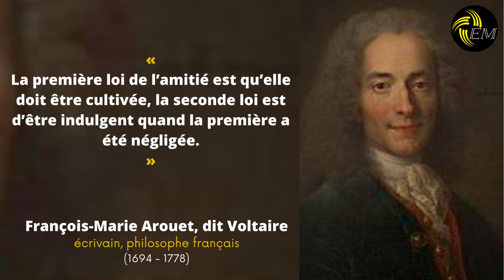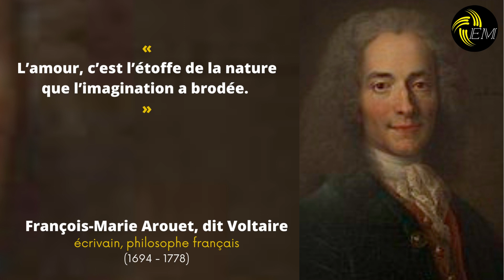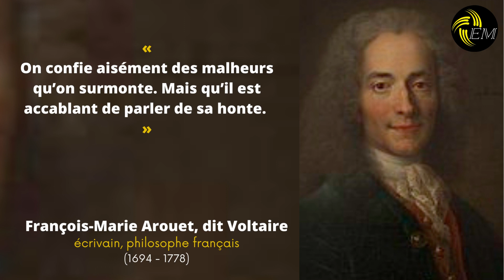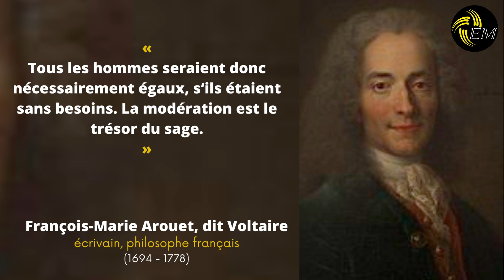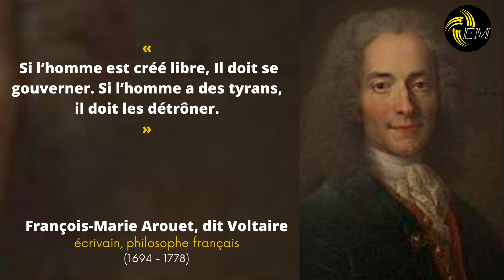Citations de Voltaire sur la Vie, la Politique et les Femmes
Voici quelques pensées de Voltaire qui vous partagent l’amour, la sagesse et les faits de la vie.

« Toutes les grandeurs de ce monde ne valent pas un bon ami. »
« Les devoirs de l’amitié sont la confiance, la bienveillance et les conseils. »
« Si mes amis sont heureux, je serai moins misérable. »
« Un ami, don du ciel, est le vrai bien du sage. »
« Pour les cœurs corrompus l’amitié n’est point faite. »
« La première loi de l’amitié est qu’elle doit être cultivée, la seconde loi est d’être indulgent quand la première a été négligée. »
« Il ne faut songer qu’à vivre avec soi-même et avec ses amis, et non à s’établir une seconde existence très chimérique dans l’esprit des autres hommes. »
« La clémence a raison, et la colère a tort. »
« Les larmes sont le langage muet de la douleur. »
« À l'amour, tout miracle est possible. »
« Les beaux esprits se rencontrent. »
« Vous devez passer votre vie à aimer et à penser, c’est la véritable vie des esprits. »
« L’absence augmente toujours l’amour qui n’est pas satisfait. »
« L’amour doit vous instruire, suivez ses douces lois. »
« Puissent tous les hommes se souvenir qu’ils sont frères. »
« L’amour seul donne les plaisirs et le plaisir est d’être aimé. »
« L’amour, c’est l’étoffe de la nature que l’imagination a brodée. »
« L’amour heureux est trop volage, du mariage craignez les nœuds. »
« La sombre Jalousie, au teint pâle et livide, suit d’un pied chancelant le soupçon qui la guide. »
« La tristesse et la crainte, deux sentiments bien désagréables. Ajoutez-y les regrets, c’est le pire état de l’âme. »
« Il ne faut qu’aimer d’un amour sincère, pour goûter la douceur qu’on sent à demeurer fidèle. »
« L’amour est de toutes les passions la plus forte : elle attaque à la fois la tête, le cœur et le corps. »
« Il n’y a point de mal dont il ne naisse un bien. »
« Le monde avec lenteur marche vers la sagesse. »
« Tout homme doit s’intéresser au bien de l’humanité. »
« Le seul moyen d’obliger les hommes à dire du bien de vous, c’est d’en faire. »
« J’ai fait un peu de bien, c’est mon plus bel ouvrage. »
      « Pour être un bon ministre, il faut avoir pour passion dominante l’amour du bien public.»
« Le vrai philosophe n’attend rien des hommes, et il leur fait tout le bien dont il est capable. »
« La découverte de ce qui est vrai et la pratique de ce qui est bon sont les deux objectifs les plus importants de la philosophie. »
« Le paradis terrestre est où je suis. »
« Tout est pour le mieux dans le meilleur des mondes possibles. »
« Ce n’est pas notre condition, c’est la trempe de notre âme qui nous rend heureux. »
« L’honneur est le diamant que la vertu porte au doigt. »
« Il y a une distance immense entre être heureux et être aimable. »
« Le vrai bonheur, le seul digne de l’homme, est de toucher un cœur. »
« Tel homme qui dans un excès de mélancolie se tue aujourd‘hui, aimerait vivre s‘il attendait huit jours. »
« La solide affaire qu’on doive approfondir, c’est d’être heureux, et d’avoir du plaisir. »
« Le plaisir est plus rapide que le bonheur et le bonheur que la félicité. »
« On confie aisément des malheurs qu’on surmonte. Mais qu’il est accablant de parler de sa honte. »
« Le bonheur est souvent la seule chose que l’on puisse donner sans l’avoir et c’est en le donnant qu’on l’acquiert. »
« La consolation de la vieillesse est de rendre la jeunesse heureuse. »
« La grande affaire et la seule qu’on doive avoir, c’est de vivre heureux. »
« Comme les richesses de ce monde sont périssables ; il n’y a rien de solide que la vertu et le bonheur. »
« Le bonheur est un bien que nous vend la nature ; il n’est point de moisson sans culture.»
« Nous cherchons tous le bonheur, mais sans savoir où, comme des ivrognes qui cherchent leur maison, sachant confusément qu’ils en ont une. »
« Au lieu de nous étonner et de nous plaindre du malheur et de la brièveté de la vie, nous devons nous étonner et nous féliciter de notre bonheur et de sa durée. »
« Le remords est la seule vertu qui reste au coupable. »
« La loi naturelle est l’instinct qui nous fait sentir la justice. »
« Il en est des lois comme des vêtements, qui sont tous de convention. »
« Les hommes n’ont jamais de remords des choses qu’ils sont dans l’usage de faire. »